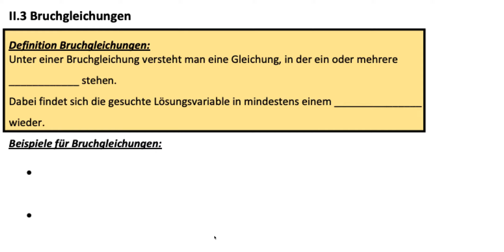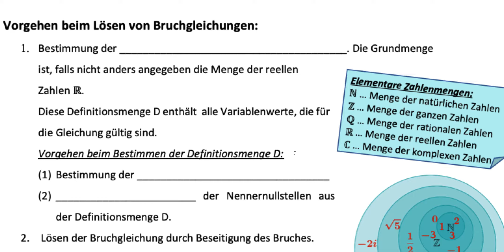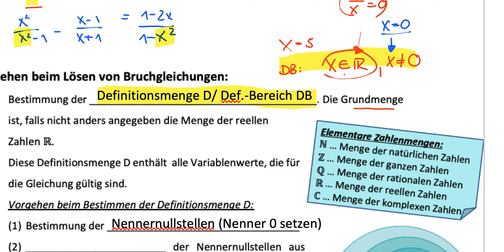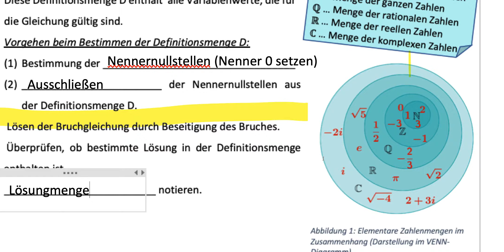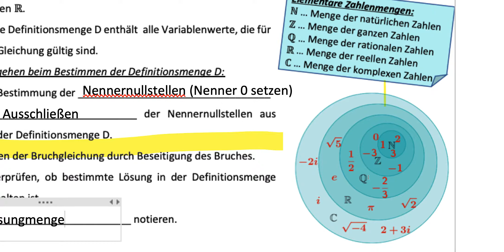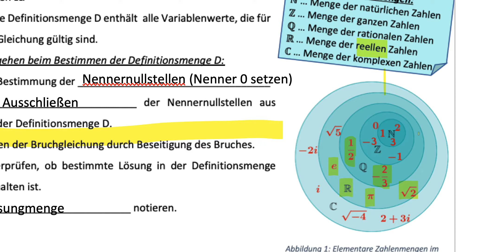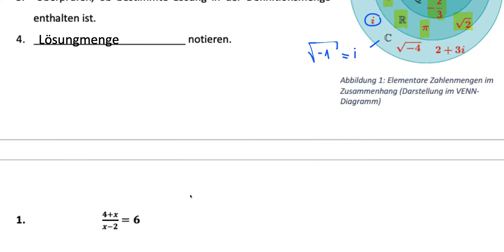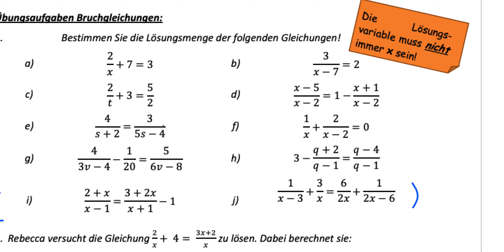Mathematik Klasse 11 II Grundlegende Mathematik 3 Bruchgleichungen